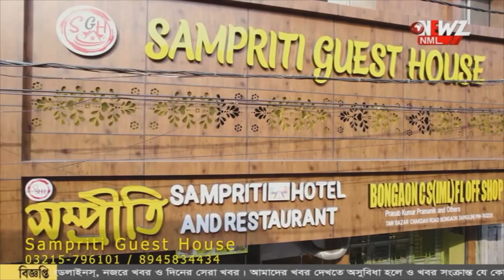বাড়ির সদস্যদের হাত-পা বেঁধে ডাকাতি!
বাড়ির সদস্যদের হাত-পা বেঁধে ডাকাতি! নগদ টাকা সোনার গয়না নিয়ে চম্পট ডাকার দলের। ঘটনার তদন্ত শুরু করেছে গাংনাপুর থানার পুলিশ।